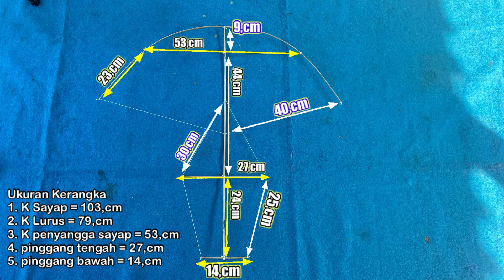Layangan Siluman Kecebong 🪁⁉️ // Tutorial Cara Membuat Layangan Lengkap Dengan Ukurannya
Semoga video ini bermanfaat bagi teman-teman yang baru belajar membuat layangan.

Ukuran Kerangka
1. K Sayap = 103,cm
2. ⁠K Lurus = 79,cm
3. ⁠K penyangga sayap = 53,cm
4. ⁠pinggang tengah = 27,cm
5. ⁠pinggang bawah = 14,cm